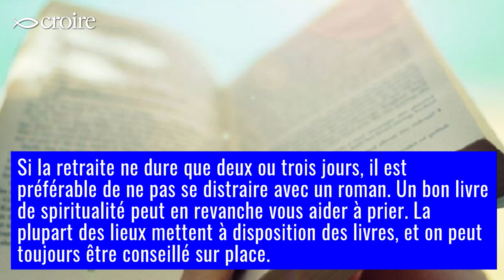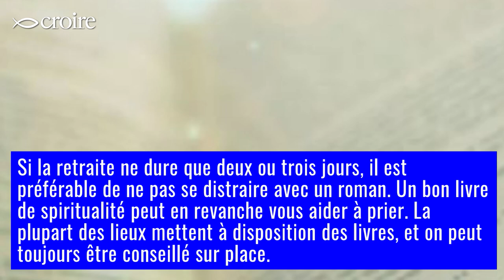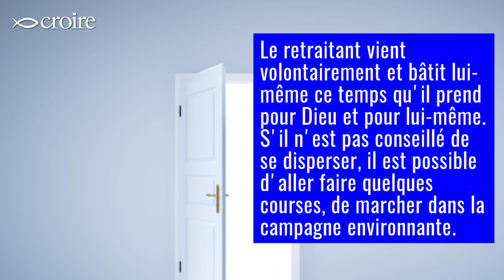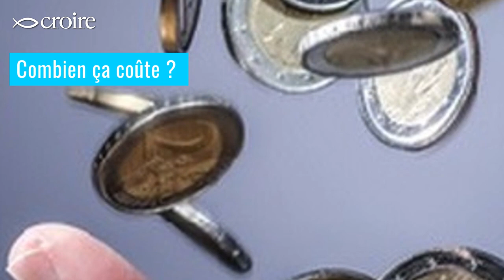Ma premiere retraite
Découvrez 10 réponses aux 10 questions que se posent ceux qui envisagent leur première retraite en monastère.